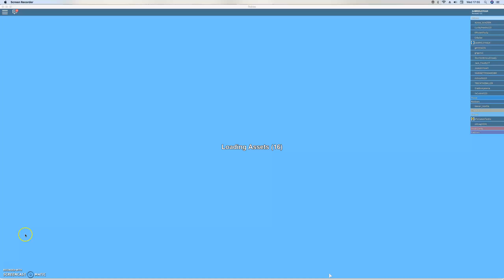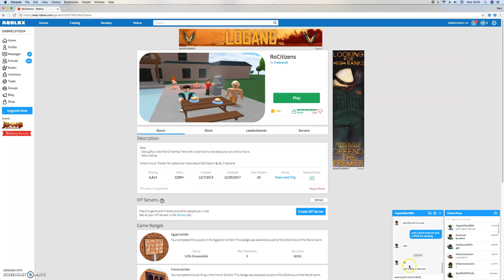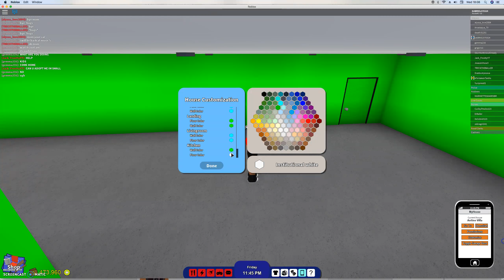Rocitizens on my friends acc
Hey YYT welcome back to another vid today i was playing Rocitizens on my friends account also Join the army group Also i will make a Part 2 for it so stay tuned and subscribe PEACE!